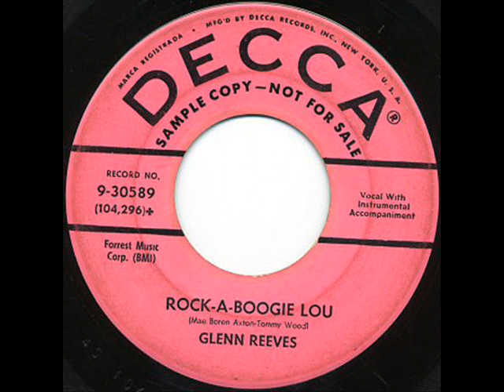Glenn Reeves - Rock-A-Boogie Lou [1958] (Rockabilly)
Decca ‎– 9-30589 A (1958)
Rockabilly & Hillbilly - Rock And Roll
Remastered